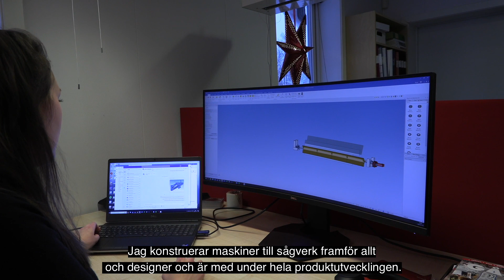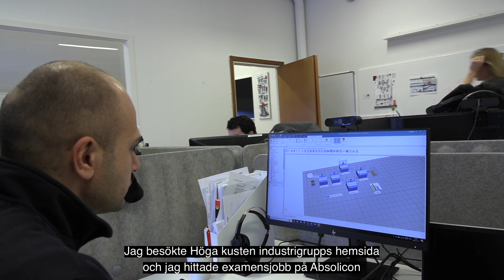HKIG (Hittade drömjobben)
En film från Höga Kusten Industrigrupp där du bland annat får träffa Celie Hjelm på Höga Kusten Teknikresurs samt Mustafa Turk som jobbar på Absolicon Solar Collector.